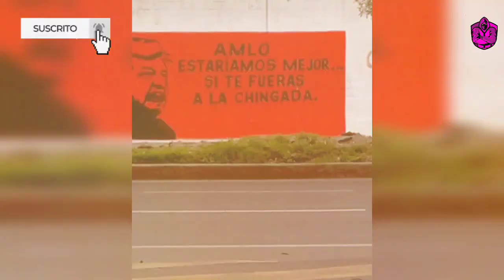¡EXTRA EXTRA! LÓPEZ-GATELL YA NO LE HACE CASO A AMLO! SE CREE MÁS DIOS QUE ÉL! YA NO ES DE MORENA!